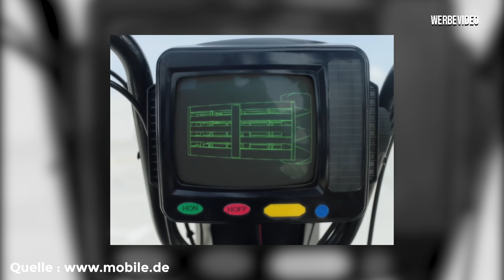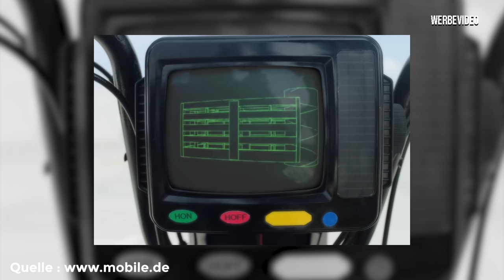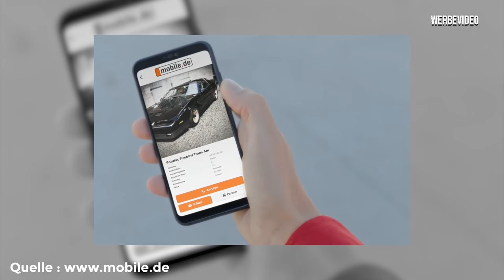Der Scirocco 2 1,8T Allrad Umbau von Patrick - Die ersten Schritte! | Philipp Kaess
Der Winter steht vor der Tür!

Ihr erinnert euch an Patrick Scirocco?
Jetzt wird der 1,8T Mk2 Scirocco auf Allrad umgebaut!
Die ersten Schritte seht ihr im Video.

Wollt ihr das den ganzen Mobile.de Clip mit David Hasselhoff sehen? Hier geht's zum Clip

IIhr wollt immer auf dem neuesten Stand meiner Projekte sein und auch mal hinter die Kulissen schauen?